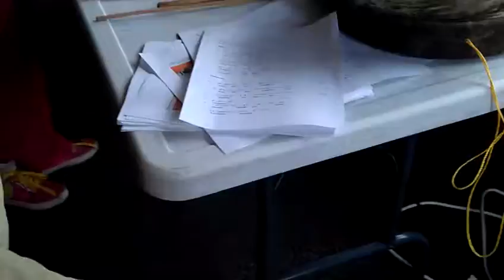TIC 2ND DAY INSTRUMENTS VISIT 4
MINNESOTA TAMILSANGAM & TAMIL PALLI TAMIL_IMMERSION_CAMP_23JUN2013